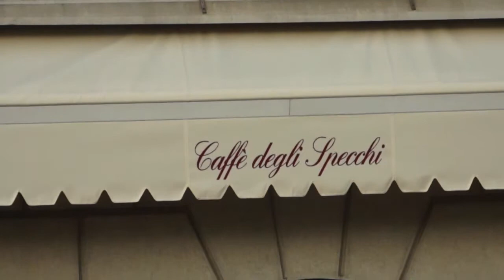INAUGURAZIONE AL CAFFE' DEGLI SPECCHI TRIESTE 2012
Cambio gestione al Caffè degli Specchi a Trieste.